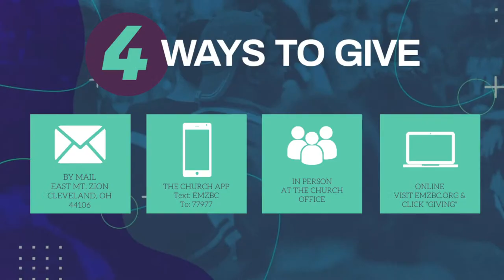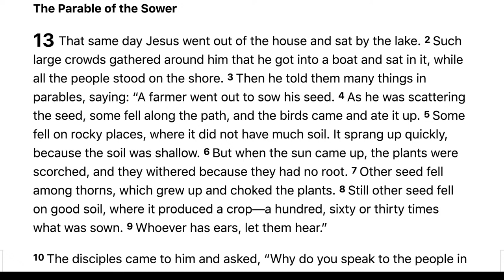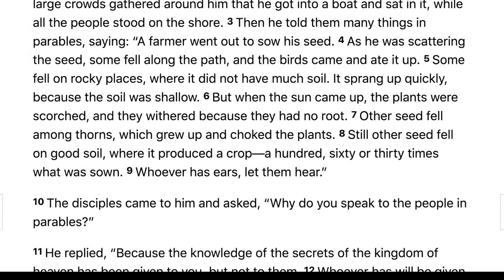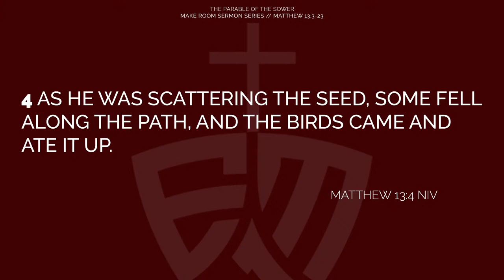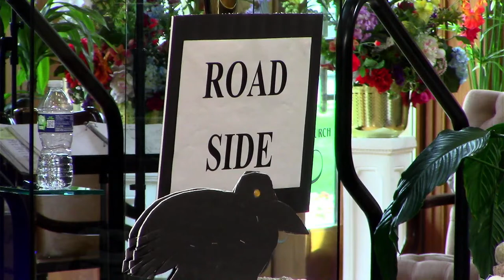Make Room: Sermon Series Pt. I // EMZBC 10:45 AM Worship Service // OCT 01 2021 • Pastor Brian A. Ca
Make Room: Sermon Series Pt. I // EMZBC 10:45 AM Worship Service // Pastor Brian A. Cash

East Mt. Zion Baptist Church
Reverend Dr. Brian A. Cash, Pastor
9990 Euclid Ave.
Building The Kingdom ǀ Sharing Love ǀ Cultivating Faith

For more information Download the East Mt. Zion MyChurch App Today!
Available on: Google Play & Apple Store
Search: East Mount Zion Baptist Church

𝐏𝐋𝐄𝐀𝐒𝐄 𝐒𝐄𝐍𝐃 𝐘𝐎𝐔𝐑 𝐓𝐈𝐓𝐇𝐄𝐒, 𝐎𝐅𝐅𝐄𝐑𝐈𝐍𝐆𝐒, 𝐀𝐍𝐃 𝐆𝐈𝐅𝐓𝐒 𝐔𝐒𝐈𝐍𝐆 𝐓𝐇𝐄 𝐅𝐎𝐋𝐋𝐎𝗪𝐈𝐍𝐆:

• PUSHPAY on your mobile device (Text EMZBC to 77977)
• Mail Check or M/O to EMZ, 9990 Euclid Ave., Cleveland OH 44106
• Drop Box Slot by Suzie Lee Lounge (S.E. side of bldg.)
• Drop off Envelope at Church Office Mon. - Fri. 10A - 3P
• Bill Pay through your bank

⨂ TIME CHAPTERS ⨂

     0:00 - Countdown & Info
     9:40 - Call To Worship, Deacon Andrew Hatcher
   10:13 - Scripture, Matthew 13: 1-13
   13:30 - Prayer
   18:36 - Musical Praise "Revive Us Again", Deacon Eddie Jackson
   27:55 - Musical Praise "Revive Us Again" reprise, Praise Team
   30:26 - Welcome To Visitors, Sis. Earlene Johnson
   31:44 - Musical Praise “You Are Good", Israel & New Breed
   39:25 - Musical Praise “God Is Good”, John McReynolds
   42:28 - Musical Praise "You've Been A Friend", Israel & New Breed
   49:00 - Message From Pastor Cash
1:32:20 - Moment Of Decision "Make Room", John McReynolds
1:36:59 - Altar Call
1:44:10 - Welcome To Our New Member
1:46:23 - Pastoral Observations
1:49:07 - Holy Communion
1:53:26 - Pastoral Observations
1:54:38 - Worship Through Giving
1:55:18 - Benediction & Exit Instructions